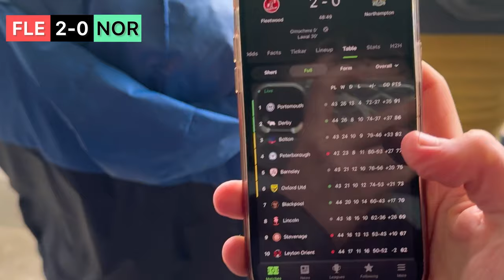FLEETWOOD WIN DESPITE IMMINENT RELEGATION | FLEETWOOD VS NORTHAMPTON VLOG | 2-0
Welcome back to CODS Vlogs!

Today we are back as we face Northampton at Highbury, a win is all that is needed to keep Fleetwood alive…